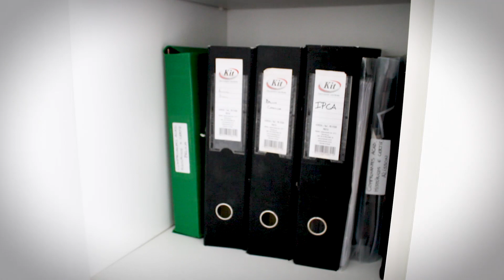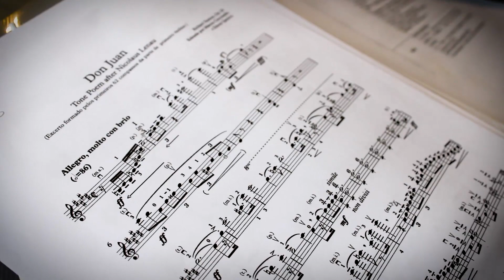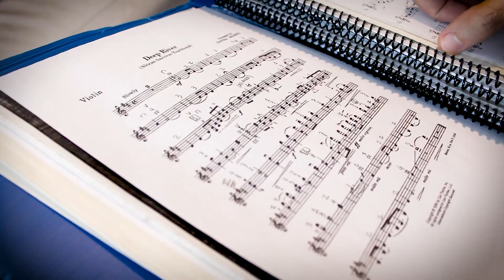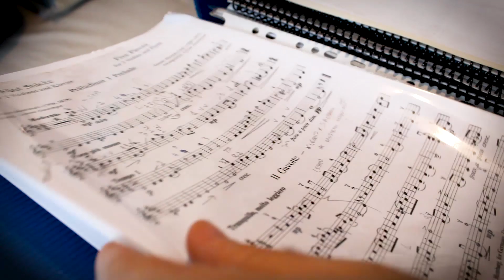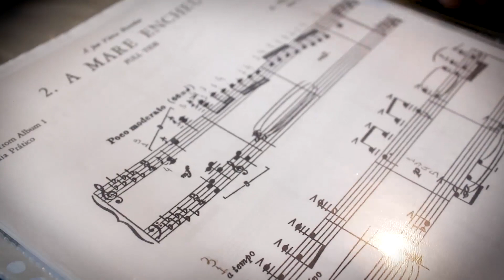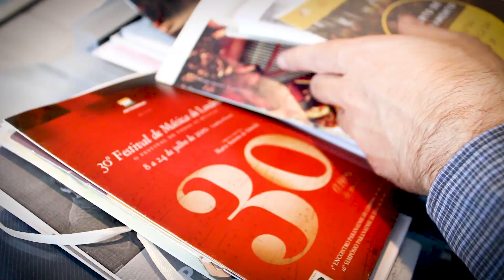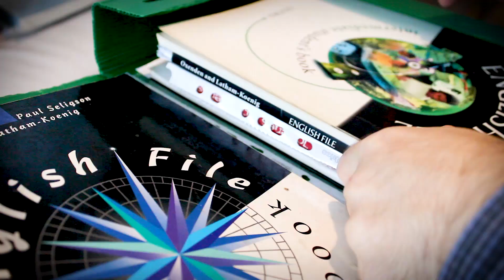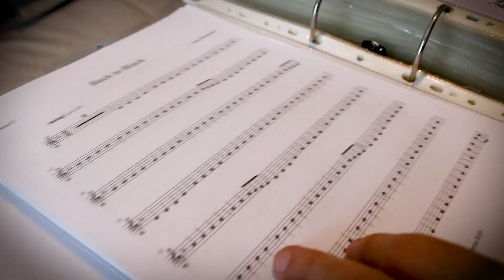COMO ORGANIZAR SUAS PARTITURAS, CERTIFICADOS E DOCUMENTOS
Neste vídeo, abrimos a nossa pequena biblioteca para vocês e mostramos como organizamos toda essa papelada de músico que é tão importante guardar.

Já pensou em fazer aulas particulares de violino com Álisson Berbert?! É pra já! Acesse

Para mais informações sobre o mundo do violino, confira nosso